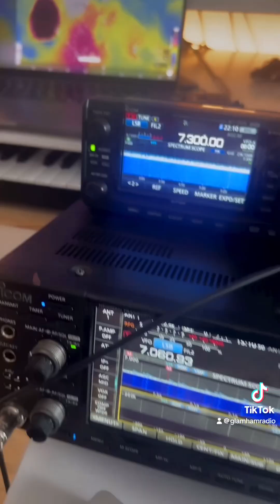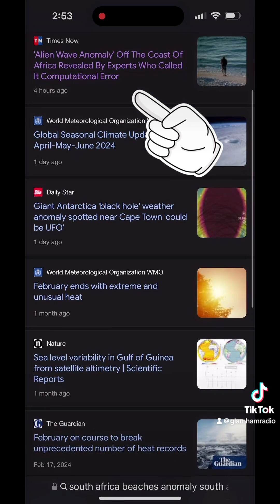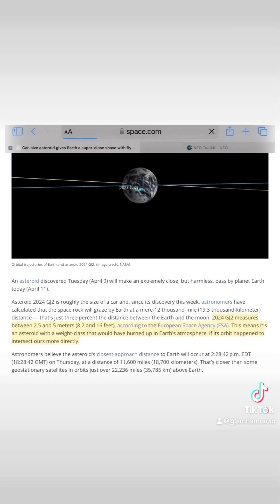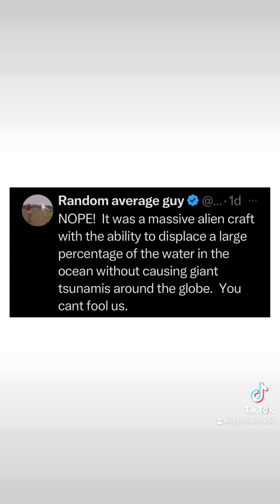WHAT THE HECK WAS THIS???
What was the strange satellite image anomaly seen on the coast of South Africa this week?